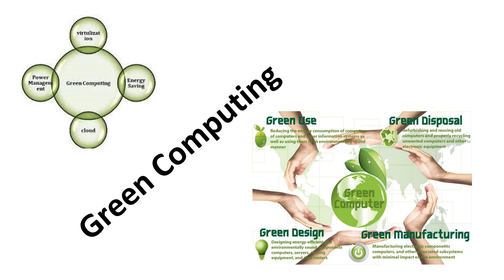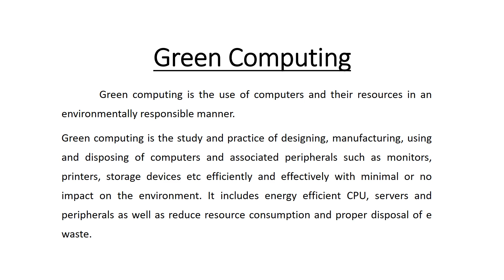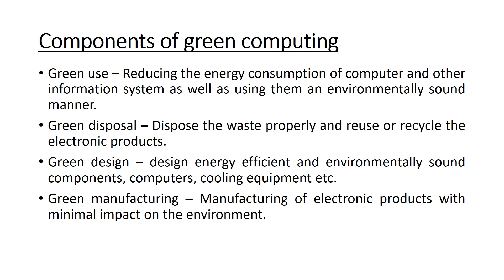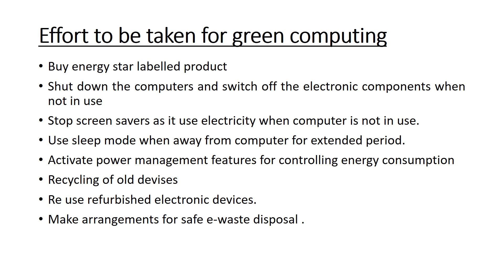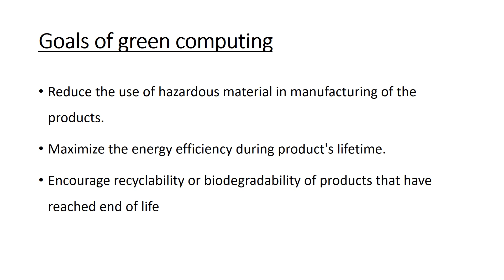GreenComputing || What is green computing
Created on 01-May-2020
This video shows what is green computing? it's components, goals etc